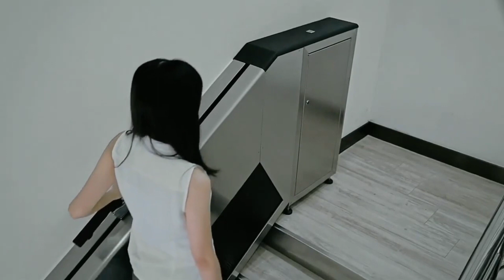कम जगह के हिसाब से बनाए गए शानदार फर्नीचर | space saving furniture ideas | advance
यह दुनिया के सबसे शानदार फर्नीचर
duniya ke top furniture
कम जगह वाले फर्नीचर
smart सीडी
इलेक्ट्रिक  सीडी

smart bed
smart चेयर
smart kursi
sofa
smart lift
एडवांस फर्नीचर